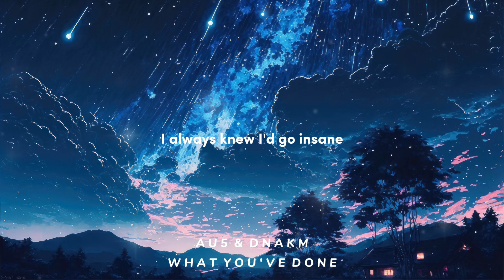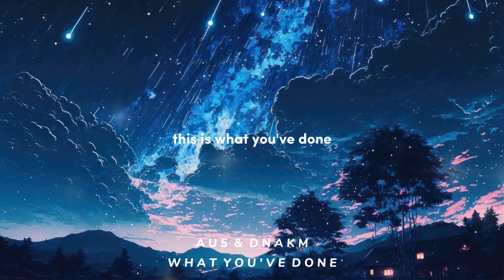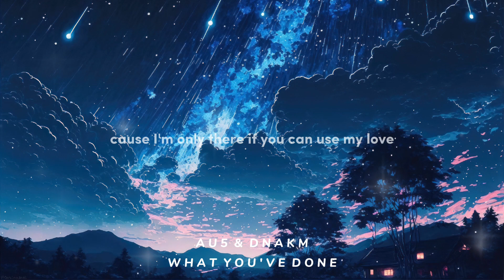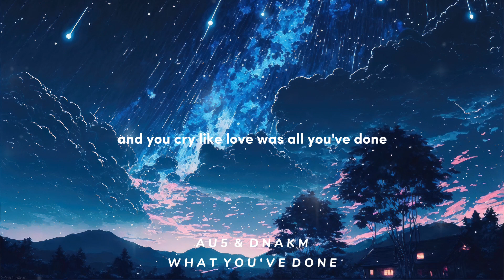Au5 & DNAKM - What You've Done | Lyrics • Melodic Dubstep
🌈 - Who is MarZ Empire?
: MarZ Empire is uploading Melodic Dubstep, Future Bass, Dubstep, Melodic Bass, on this channel. The channel started this year!, and MarZ Empire is posting some music with lyrics, every day or every week. ✨

💽 - Genre : Melodic Dubstep / Dubstep

"What You've Done" is a part of a Album called "Bridges Between" by Au5, and here are the other music that were part of "Bridges Between" Album :

• Au5 - Entrance
• Au5 & Linney - Bridges
• Au5 & Crystal Skies - Waiting
• Au5 & Danyka Nadeau - Summer Days
• Au5, Cyazon & Tyler Graves - Before You Leave
• Au5 & Lomaximus - Resurrection
• Au5 & DNAKM - What You've Done
• Au5 & EMME - Future Without You
• Au5, Derpcat & HA!L - Paradise
• Au5 - Escape
🔸 Credits :

➤ Follow : Au5

➤ Follow : DNAKM